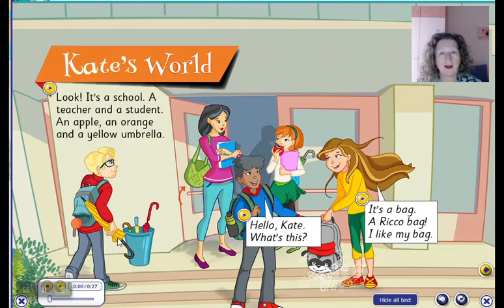A Junior 1A and Amanda Reading Practice. Grammar: What's this? It's a/an; what colour?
Reading practice for junior classes. School based in Nea Moudania, Greece